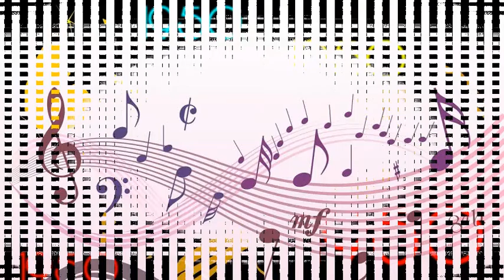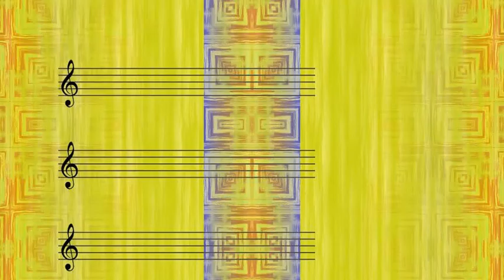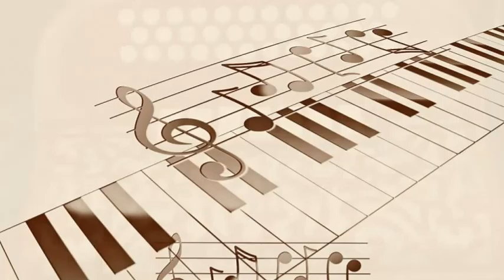Carmen Miranda With The M-G-M Studio Orchestra & Chorus - Ca-Room-Pa-Pa